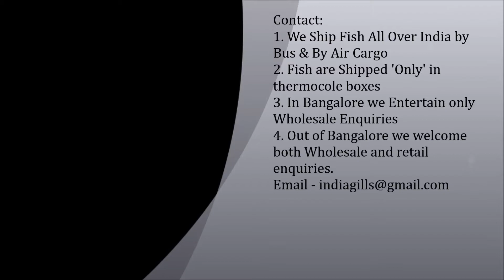Black Emperor Tetra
PLEASE WATCH ALL VIDEOS IN 720 HD Format
These fish are native to India and we are Exporters of fish from India based in the city of Bangalore.